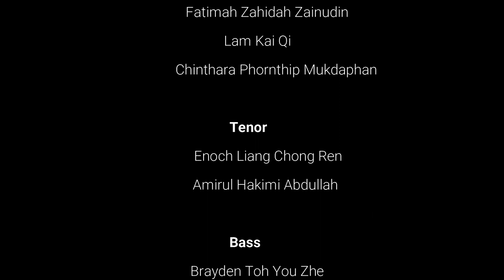Bumi Malaysia _ Pasukan Koir SMK TINGGI PORT DICKSON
This is a project that was done by the choir team of SMK Tinggi Port Dickson during the MCO period. We practised really hard before MCO for the competition and were bummed that we could not sing it. So instead of wasting all our hard work, we decided to do a virtual performance! We hope you'll enjoy it!